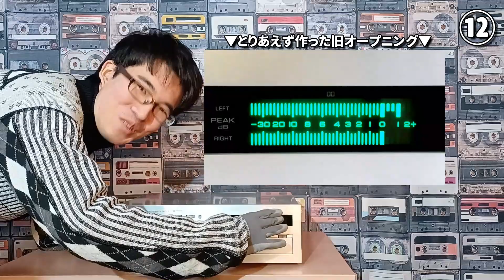買っても結局放置中のジャンクカセットデッキ14台。（後半はニュースとか雑談とか）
いよいよ年末ですね。さてデッキの整理をしていると、買ってそのままになっているジャンクデッキがまぁまぁ出てきました。衝動買いしても結局放置プレイになってしまう事って、ジャンカーさんあるあるなんでしょうか？😅挙句の果てに部屋がジャンクで天下統一される始末...

動画の後半は、カセットテープのニュースをはじめとして、ゆるく雑談します。お時間ある時に音だけでもお付き合いいただければ幸いです。

今年も動画を見てくださってありがとうございました。

【チャプター】
0:00 スタート
1:04 ハードオフのジャンクデッキ
6:00 ブックオフのジャンクデッキ
9:32 ヤフオクのジャンクデッキ
▼ここから雑談▼
15:18 アメリカでTypeⅡテープ発売！
20:27 背景のカセットの正体
21:29 カメラの前で着ている服
22:25 現在のメインデッキ
23:37 オープニングの秘密
25:45 元旦TV番組に映像提供しました

【参考ウェブページ】

★Webサイトはこちら

★メンバーシップ募集中！加入すると、お持ちのデッキYouTube出演と修理点検のオファーが届きます。無料で登録可能ですが、温かいご支援もお待ちしています。

★音楽
①「Fish Party」
②「NSC-1903」
③「Five Notes」
④「Practical Joke」
⑤「Fitness」